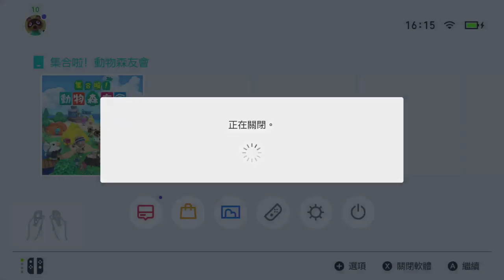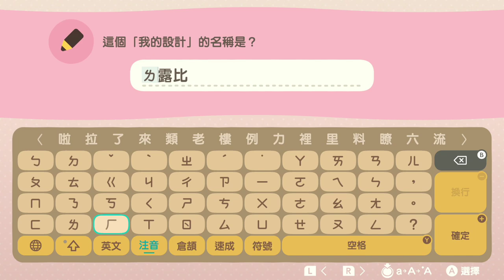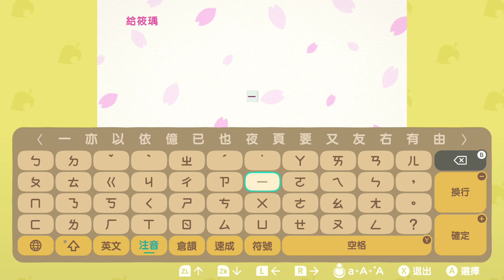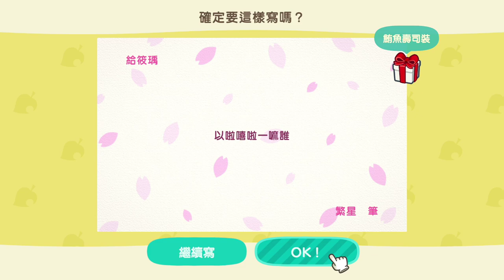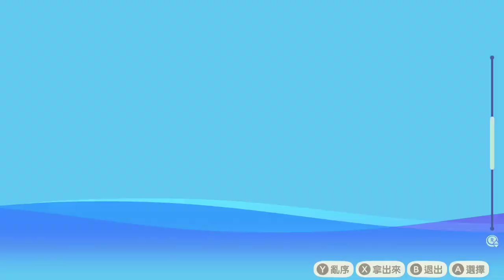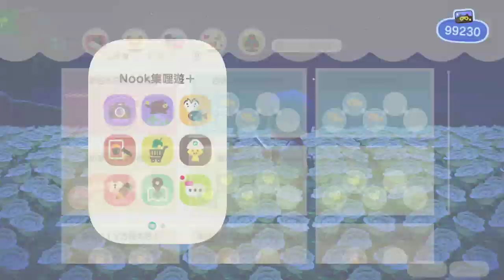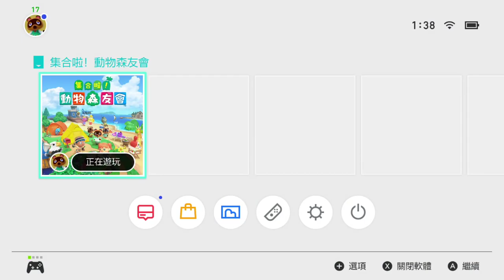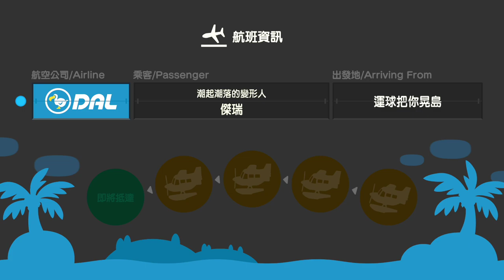【繁星】Minecraft 週五巧克團&動物森友會 Day 21 2020 4 24